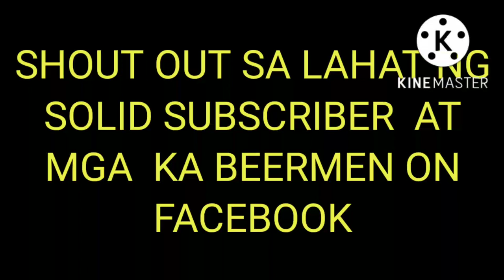PBA UPDATES!CJ PEREZ GINAYA SI JORDAN/NLEX IMPORT PINAHIYA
recommended earning app
download rainbow game 👈

superior code 👈
414518

reystv,
PBA GAME UPDATE,CJ PEREZ GINAYA SI JORDAN, IMPORT NG NLEX PINAHIYA,
PBA,FIBA, NBA,SMB,SMB UPDATE TODAY,SMB UPDATE,PBA GAME UPDATE TODAY,PBA NEWS UPDATE GINEBRA,PBA NEWS UPDATE,
PBA, FIBA, BASKETBALL, NBA, san miguel beermen, nlex road warriors, cj perez
sports5,espn5,